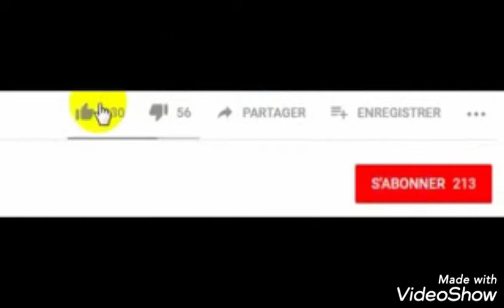Poukisa nou dwe fòme nou poun sèvi Bondye?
EDVA (Ecole de Vrais Adorateurs?